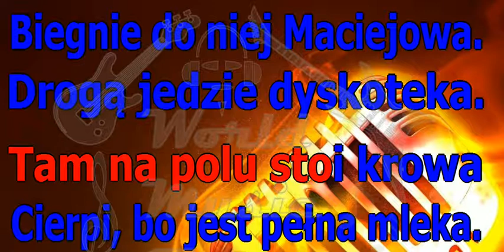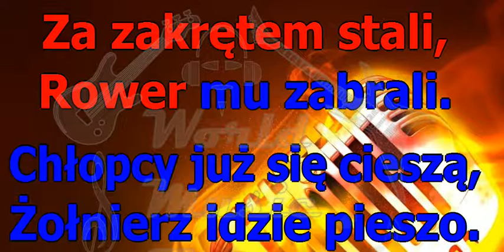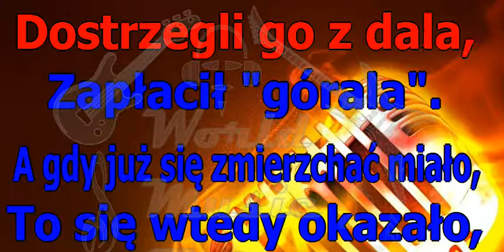ANDRZEJ ROSIEWICZ Chłopcy Radarowcy KARAOKE